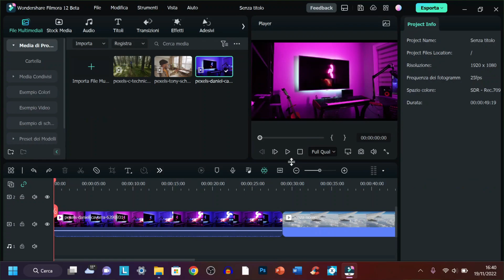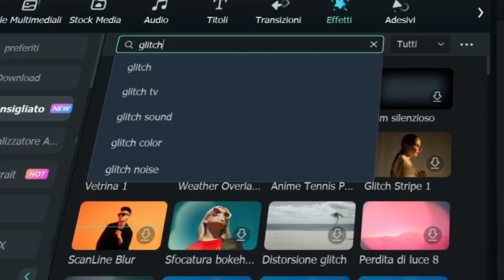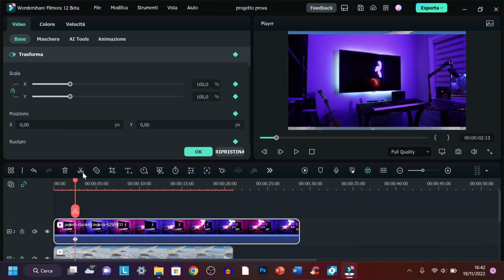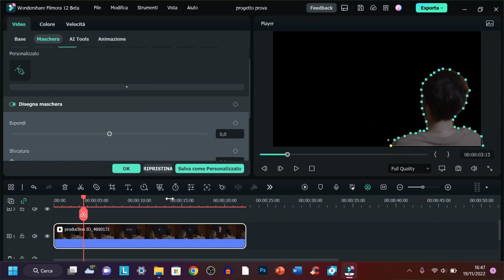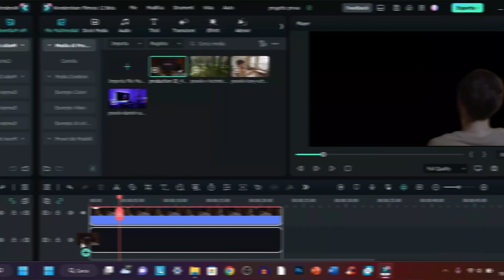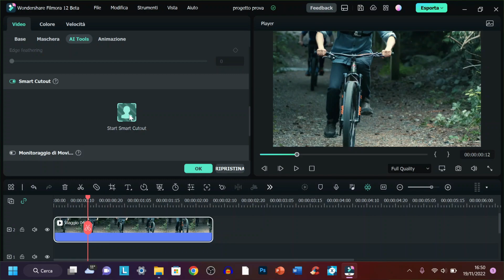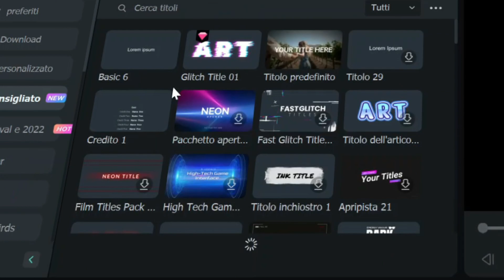TUTTE LE NUOVE FUNZIONI di FILMORA 12, in ANTEPRIMA!😱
Ciao, mi piace molto creare video sull'editing video e in particolare su Filmora. Dato che collaboro con questa azienda ho avuto l'opportunità di provare in anteprima la nuova versione del PROGRAMMA, Filmora 12! Ci sono moltissime novità, e ho provato a riassumerle in questo video. Purtroppo, essendo una versione Beta, non sono riuscito a testare tutto alla perfezione. In qualunque caso, spero che il video vi piaccia!

CAPITOLI:

00:00 INTRO
00:58 nuovi spazi di lavoro
01:59 preset shortcut
02:26 ricerca migliorata
02:41 "multi-piattaforma"
03:08 spazio di lavoro condiviso
03:23 nuove funzionalità per i keyframe
04:35 maschere poligonali
06:22 AI smart cutout
07:19 AI audio stretch
08:06 nuovi titoli, transizioni...ecc
08:22 OUTRO

Sono un Leopoldo, ho 14 video maker, mi chiamo anni, e voglio fare il Ragazzo. A parte gli scherzi, sfruttando tutto quello che possiedo desidero imparare, creare e fare tutto ciò che abbia a che fare con L'arte e la tecnologia!

Questo è ciò che utilizzo per creare i miei video:

Video Editato con: Filmora 11 ( ve la consiglio )
Registrato con: OBS Studio/Audacity
Copertine fatte con: Photoshop

la mia attrezzatura:

luce anulare

Set green screen:

ssd SanDisk

cuffie sony

Fotocamera Panasonic

Microfono che uso

Microfono Lavalier

Cuffie editing

pc portatile: Lenovo L13 Yoga 1° gen.

treppiede professionale NATIONAL GEPGRAPHIC

treppiede vlog

CIAO